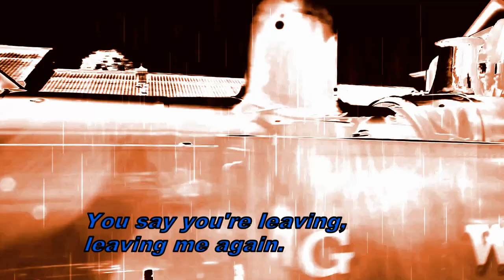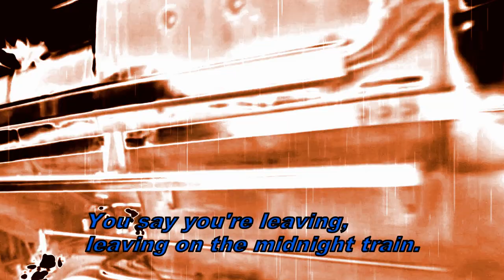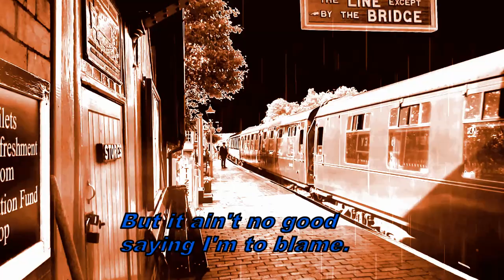Leaving on the Midnight Train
Song co-written in conjunction with 'South of the Wye'.